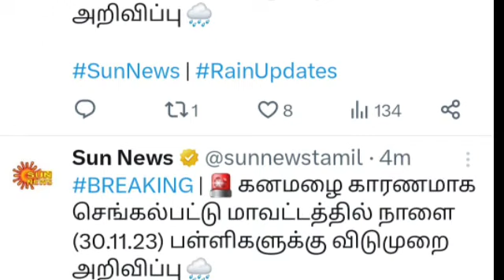கனமழை நாளை பள்ளிகளுக்கு விடுமுறை |heavy rain Tomorrow school leave latest updates